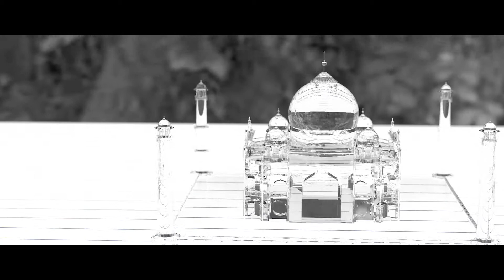Anais deshays BIC cristal